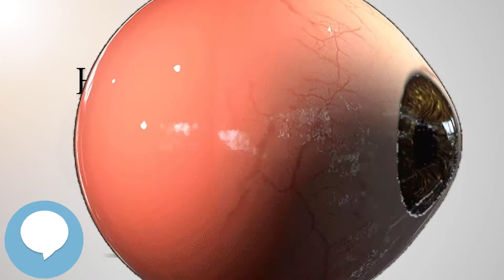Horizontal gaze palsy (Your EYEBALLS) 👁️👁️💉😳💊🔊💯✅